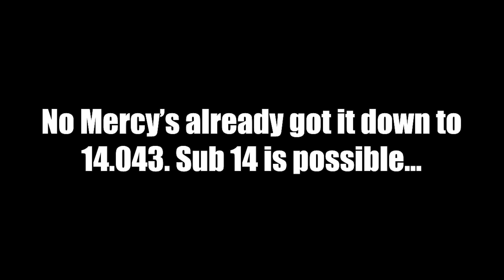IMPOSSIBLE WHEELIE! 😱 - Hot Tarmac Rotator WR 🔥- HCR2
My First Rotator WR :)

Very lucky wheelie. I probably have to get a higher level turbo before I can beat it…

Music ➤
1: Stephen - Crossfire (TWINSICK Remix)